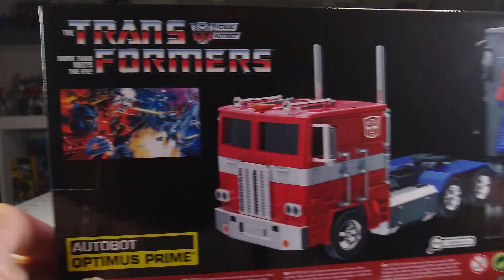Jada Toys Hollywood Rides OPTIMUS Prime Review BR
Mais video de brinquedo de transformers que nao transforma rsrsrs